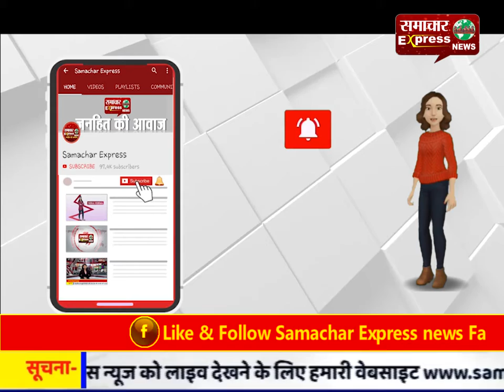सपा पार्टी के सांसद आजम खान की फिर बड़ी मुश्किलें